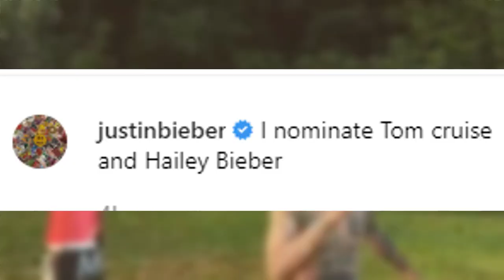Justin Bieber Does Bottle Cap Challenge and Calls Out Tom Cruise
Justin Bieber is stoking the battle flames again by nominating Tom Cruise after doing the bottle cap challenge.